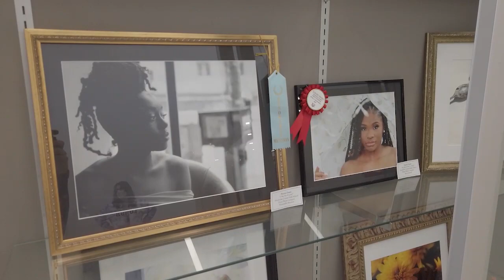Brownsburg High School TV News - Monday, December 7th, 2020